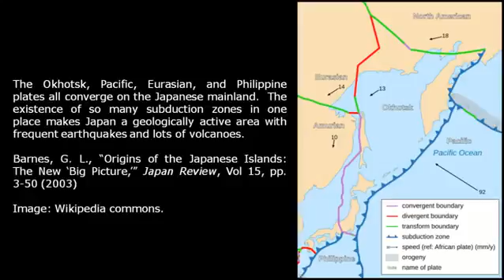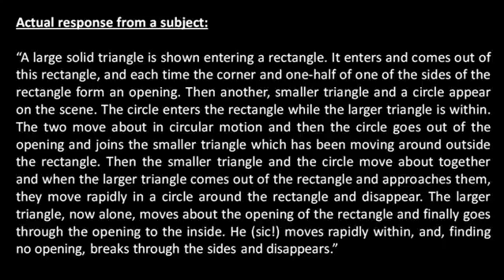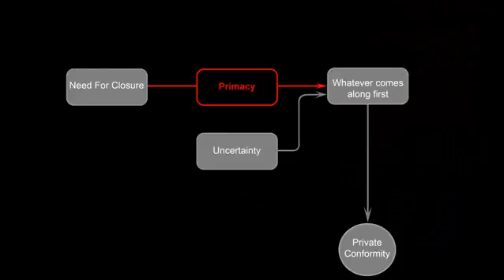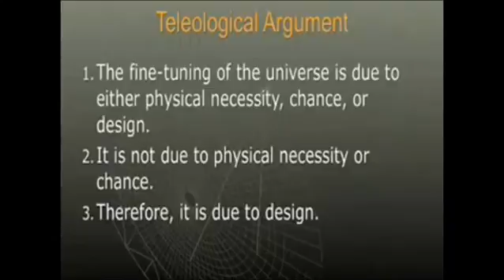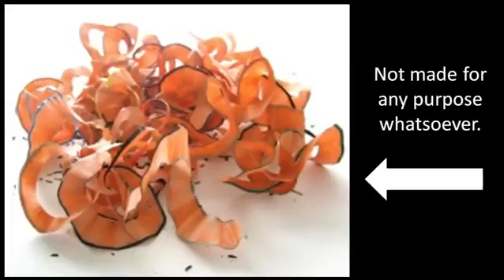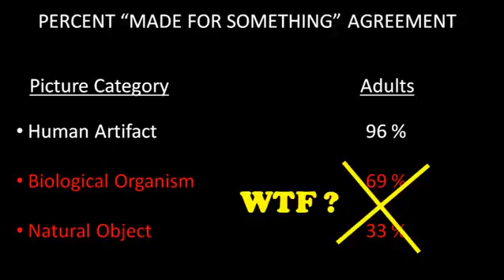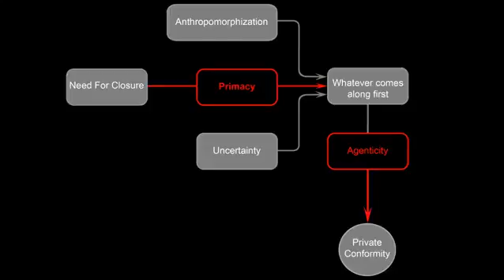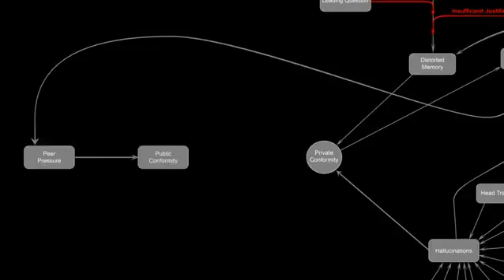Psychology of Belief Part 9 Agenticity